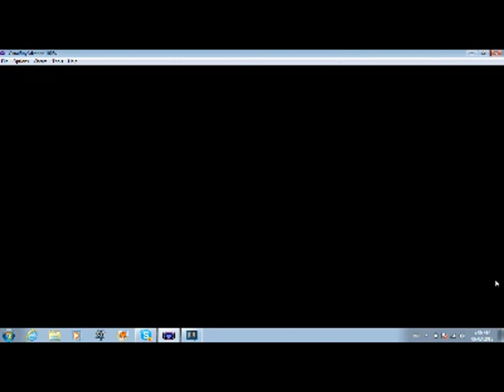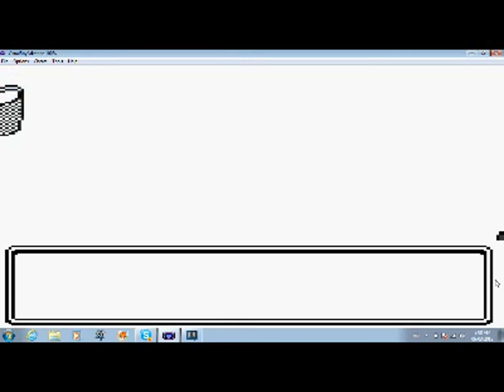Cole- Pokemon silver walkthrough(EP. 3)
more pokemon with an intersting new commentator